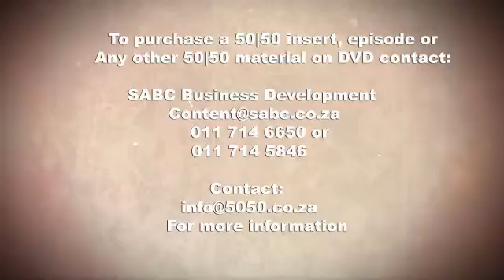Kitty Cams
Anyone who has ever been ‘owned by a cat’ can agree that a few of the things that make them so special is their independence, their agility and their wild instinct, making them ‘king of the couch or windowsill’. They still have a loving nature, but unlike dogs, they can disappear for days on end, and are more capable of looking after themselves than we can imagine. In short, they are perfect little predators. Even your cute and cuddly kitty that ‘wouldn’t hurt a fly… This week on 50/50 we attempt to spy into the secret lives of domestic cats, and with the help of some clever technology, we catch a glimpse of what they get up to when our backs are turned. With so many of these little hunters silently stalking the suburbs, we attempt to find out how much of an impact domestic cats are having on biodiversity in South Africa.